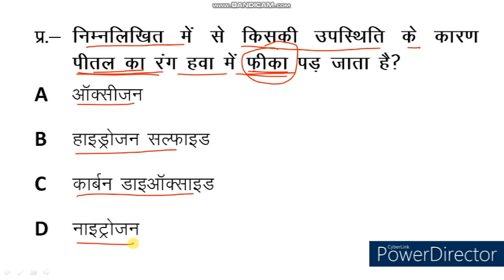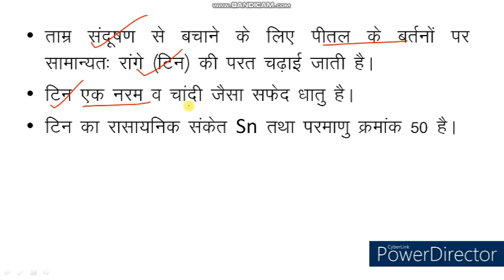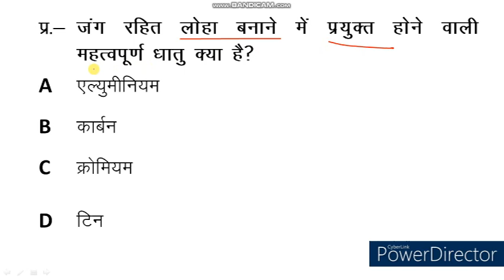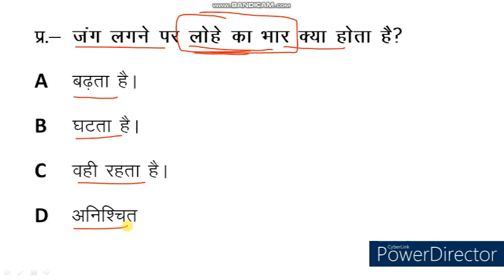Science Quiz। Science MCQ । Science Objective Type Question & Answer। PKGURUJee